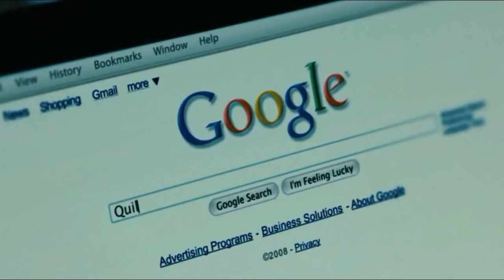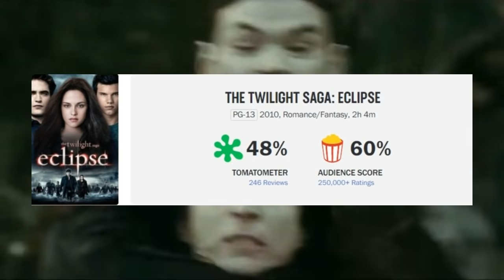CREPÚSCULO: A História de Todos os Filmes em 1 Vídeo!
Hoje resumirei toda a SAGA CREPÚSCULO (Twilight) em um único vídeo. irei analisar, comentar, e fazer um review dos CINCO FILMES da SAGA.

Sinopse:
A estudante Bella Swan conhece Edward Cullen, um belo mas misterioso adolescente. Edward é um vampiro, cuja família não bebe sangue, e Bella, longe de ficar assustada, se envolve em um romance perigoso com sua alma gêmea imortal.